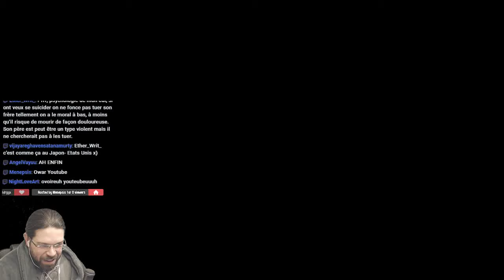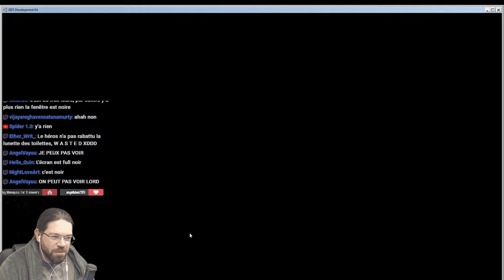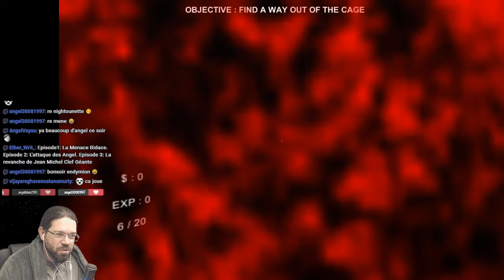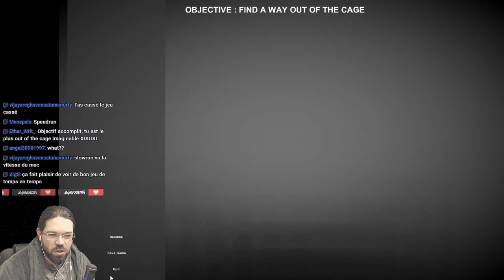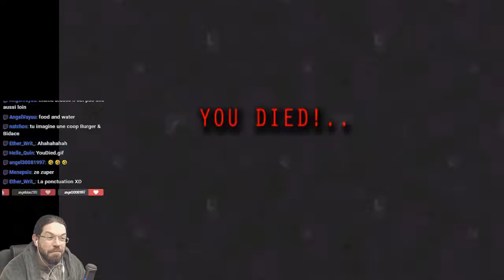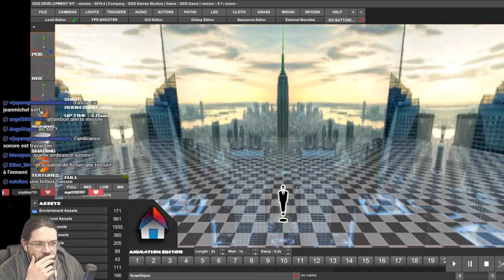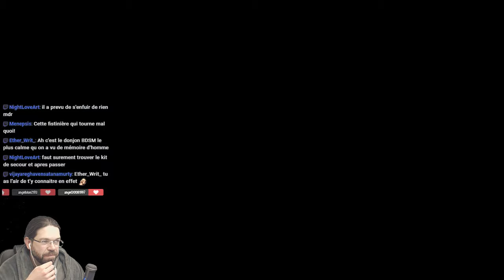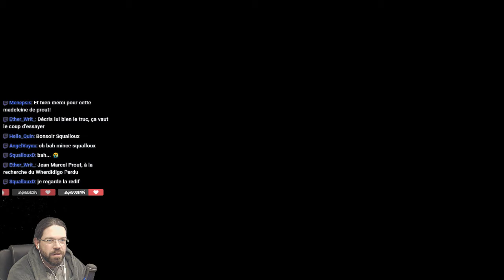Abducted [FR] : le nouveau jeu de J.M BIDACE !!!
Aaaah J.M Bidace, toujours présent pour transcender l'idée de ce qu'est un mauvais jeu.

Je suis curateur Steam, avant d'acheter un jeu d'horreur venez voir ce que j'en pense